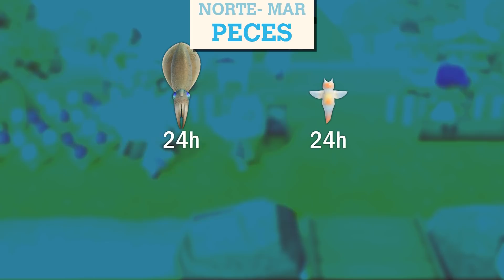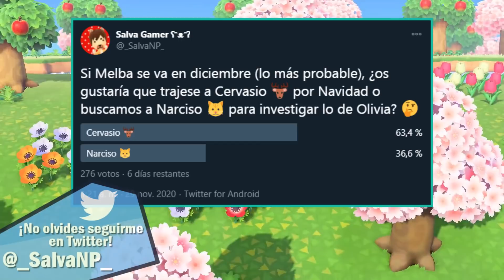ESTO LLEGA EN DICIEMBRE! EVENTOS, MUÑECOS DE NIEVE, PECES, BICHOS EN ANIMAL CROSSING NEW HORIZONS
Llega el mejor mes del año (en mi opinión) a Animal Crossing New Horizon  así que esta vez os voy a traer todo lo nuevo que llega en diciembre a nuestras islas, tanto para el hemisferio norte como para el hemisferio sur. Los peces, bichos y ciraturas submarinas que vienen y se van en este mes, los nuevos eventos de Nochevieja y Día de los Juguetes con Renato, recetas y más cosas incluídas en la actualización 1.6.

Código de amigo 3DS: 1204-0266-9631
Código de amigo Switch: SW-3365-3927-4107
Nintendo Network ID: SalvaNP
Comunidad de Mario Kart 7: 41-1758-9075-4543
Código de sueño (Arrecife): 6E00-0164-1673

SALVA GAMER